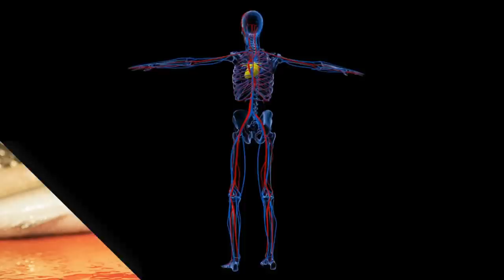কোন মাছ আপনি ভুল করেও খাবেন না | কোন মাছ খেলে সারাজীবনে রোগ হবে না | মাছ খাওয়ার উপকারিতা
আজকে আমরা জানবো,কোন মাছ আপনি ভুল করে খাবেন না আর কোন মাছ খেলে সারা জীবনে রোগ হবে না এবং মাছ খাওয়ার উপকারিতা। প্রোটিন বা আমিষ জাতীয় খাদ্য আমাদের জন্য একটি প্রয়োজনীয় পুষ্টি উপাদান। মাছ প্রোটিন জাতীয় খাদ্যের একটি ভালো উৎস। মাছে রয়েছে ভিটামিন ডি,ওমেগা থ্রি ফ্যাটি আসিড,ভিটামিন এ,অপরিহার্য অ্যামাইনো অ্যাসিড সহ অন্যান্য পুষ্টি উপাদান। এত পুষ্টি উপাদান থাকা সত্ত্বেও কিছু কিছু মাছ আমাদের ভুল করেও খাওয়া উচিত নয় আবার কিছু মাছ আছে যা খেলে সারা জীবনেও কোন রোগ হবে না।
আপনি যেসব মাছ ভুল করেও খাবেন না সেগুলি হল তেলাপিয়া মাছ,পাঙ্গাস মাছ,ইমপোর্ট করা মাগুর মাছ,রূপচাঁদা মাছ । এই মাছগুলো নিয়মিত খেতে থাকলে ক্যান্সার,হৃদরোগ, অ্যাজমা ইত্যাদি রোগ আপনার হতে পারে।
আপনি যে মাছগুলো সারাজীবন ধরে খেতে পারেন যা খেলে আপনার কোন রোগ হবে না সেই মাছ গুলি হল ওমেগা 3 ফ্যাটি এসিড যুক্ত যে কোন মাছ খেতে পারেন। এছাড়া দেশি রুই, কাতল খেতে পারেন এবং নিয়মিত ছোট মাছ খেতে হবে। ছোট মাছের পুষ্টিগুণ অনেক। ছোট মাছ খেলে কি কি উপকার হয় তা আমাদের জানা উচিত যেমন ভিটামিন ডি এর অভাব পূরণ হয়,দেহে ক্যালসিয়ামের অভাব পূরণ হয়,দেহের মেটাবলিজম বৃদ্ধি পায়,দৃষ্টিশক্তি উন্নত হয়, স্মৃতিশক্তি উন্নত হয় এবং থাইরয়েডের ফাংশন ভালো থাকে।
যেভাবে মাছ খেলে ক্ষতি হয় বা সুস্বাস্থ্যের জন্য যেভাবে মাছ ভাজা উচিত তা হল গ্রিল,স্ট্রিম বা হালকা ভেজে মাছ খাওয়া উচিত। তাহলে মাছের পুষ্টিগুণ পাওয়া যায়।
তাহলে বুঝতে পারছেন,কোন মাছ আপনি ভুল করেও খাবেন না আর কোন মাছ খেলে সারা জীবনে রোগ হবে না। সুস্থ থাকতে হলে আমাদের অবশ্যই মাছ খাওয়া উচিত।

1.fish eating benefits
2.মাছ খাওয়ার উপকারিতা
3.মাছ খাওয়ার উপকারিতা ও কিছু ক্ষতিকর দিক
4.কোন মাছের কি গুণাগুণ জেনে নিন
5.যেভাবে মাছ খেলে হবে ক্ষতি
6.ছোট মাছ খেলে কী কী উপকার হয়
7.যে সব কারণে সবার মাছ খাওয়া উচিত

GEAR USED
my microphone
phantom power supply
pop filter
mic stand
boya BYM1

be sure to comment and say hello and let me know what kind of videos you'd like to see...

background music.